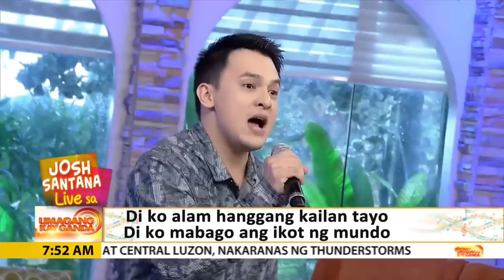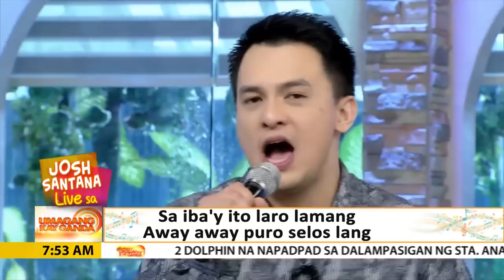UKG: Josh Santana sings 'Biyahe'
Josh Santana sings "Biyahe" live in the studio.